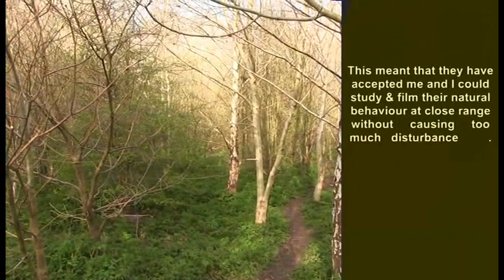SECRET LIFE OF THE ROBIN -- Erithacus rubecula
A close look at the changing lifestyle of the robin, from late summer to early spring, as it changes from a solitary hostile bird defending its isolated territory to a sharing companion as it pairs up ready for the breeding season.  The film shows a two minute clip of the moment that the female robin enters the male's territory and his initial reluctance to accept her presence. I was lucky enough to watch this at close quarters as they completely ignored me and the camera.